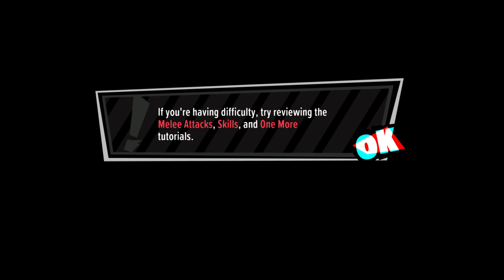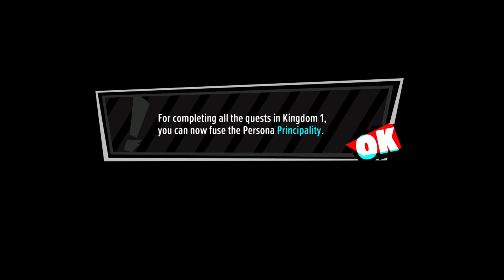Continuing the Epic SideQuest Adventures!| P5T Part 26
My bad for Sudden ending for Part 25